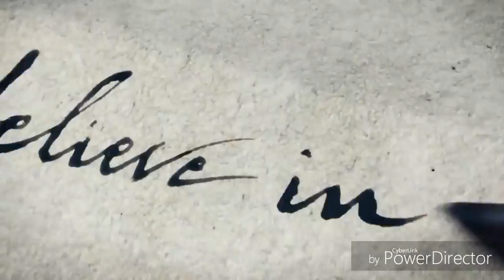Assassin's Creed (Warriors)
Video: Trailers to (Assassin's Creed) (Assassin's Creed 2) (Assassin's Creed Brotherhood) (Assassin's Creed Revelations) (Assassin's Creed 3) (Assassin's Creed Unity) (Assassin's Creed Syndicate)